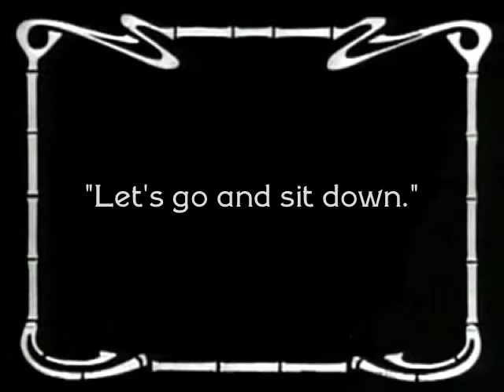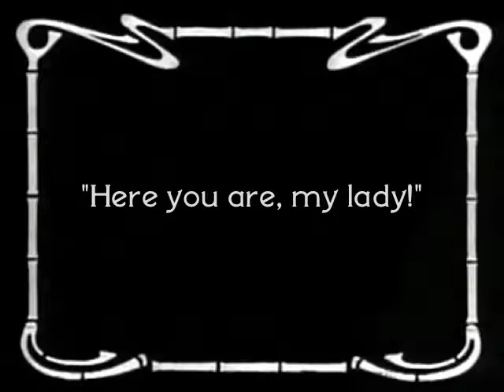A Day in the Park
Silent Movie Project